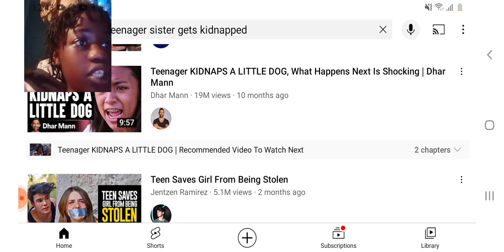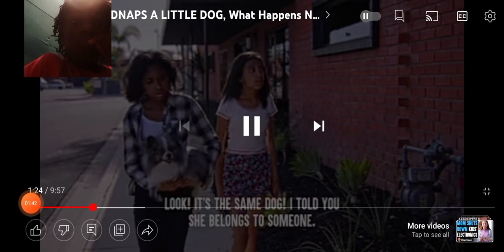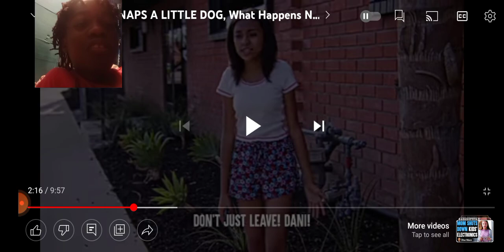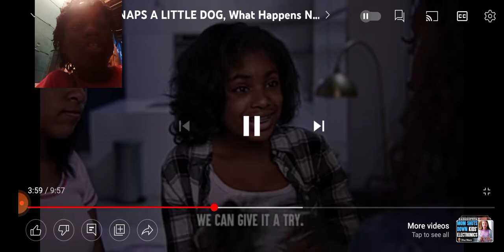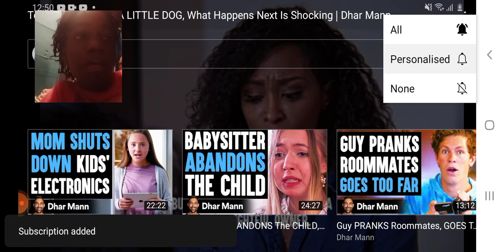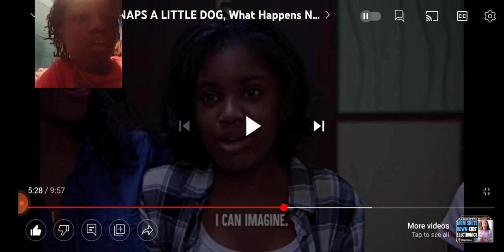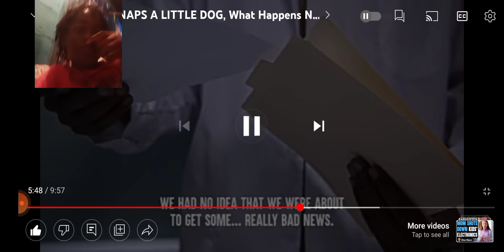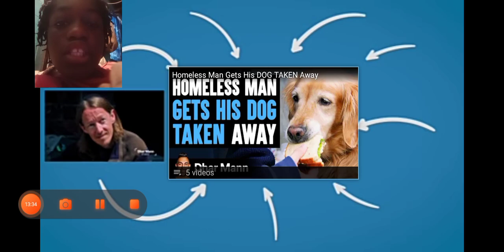BACK REACTING TO DHAR MANN TEENAGER STEALS A LITTEL DOG WHAY HAPPENS IS SHOCKING